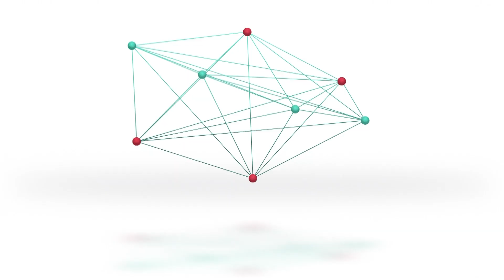Ataliva | Primer fin de semana de celebraciones en el marco del mes de las infancias